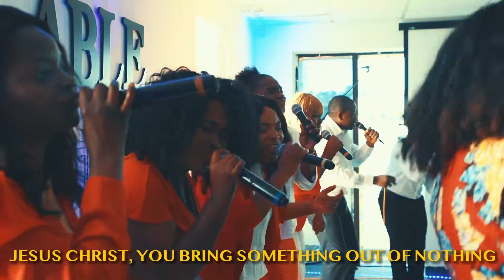David Oke A .G .S - The Unfathomable God (single) featuring Wumi Abe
The Unfathomable God was inspired by Job 38 verse 4 and Romans 11:33-36. The testimony of a woman whom God gave the fruit of the womb even though she has no womb was also influential in the writing of this powerful song. This song will encourage you and also cause you to worship Jesus - The Unfathomable God.
The Unfathomable God was written, arranged and produced by David Oke A.G.S and it is the title track from his upcoming maiden live recording album "The Unfathomable God".

Lead Vocal:
David Oke A.G.S

Background vocals:
Simeon Olaomo
Jochebed Igbinijesu
OgeChi Ani
Mary Ashogbon
Ayobami Oke
Patrice Rogers
Oyinkan Olukayode
Damilola Oduola
Peace Opaleye
JesimiEl Opaleye
Olubunmi Ikenebomeh
Samuel Abioye
Yinka Shobukola
Gloryfied Jonas
Sayo Opaleye

Musicians:
Prince David Okonofua (Keyboards)
Tolu Aribike (Drums)
Femi Olawoyin (Guitar)
Wale Ogundare (Saxophone)
Michael Prewitt (Drums)
Fiyin Aribike (Gangan - Talking Drums)
Barnabas Ogundipe (Gangan - Talking Drums)

Video production: Kola Adetola (@a.KolaProduction or @King_Kola311)
Audio Recording: Temidayo Oderinde (Bossbeatz) @officialbossbeatz